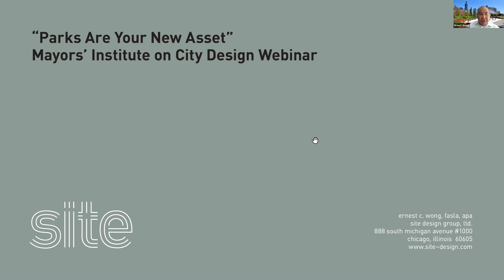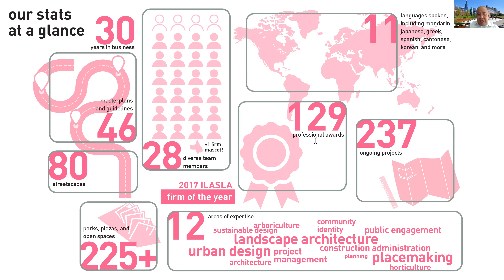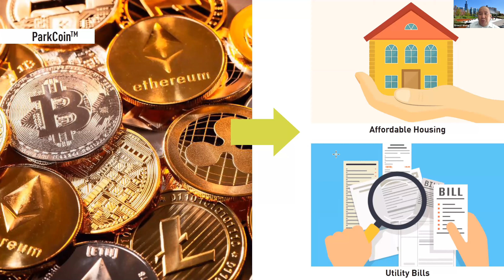Mayors' Virtual Seminar: Parks Are Your New Asset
As COVID-19 has crippled our cities, parks have become the new assets of the public realm. As gathering spaces for demonstrations and protests, these public spaces can also be re-programmed to address economic recovery and benefit the public good. Renowned landscape architect Ernest Wong of site design group helped mayors explore a variety of park design solutions to encourage social distancing and healthy travel, as well as policy ideas to promote park maintenance while driving solutions for other social equity issues.

This Virtual Seminar was recorded on August 4, 2020.